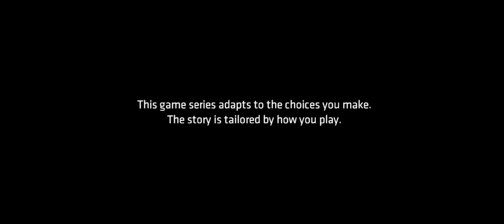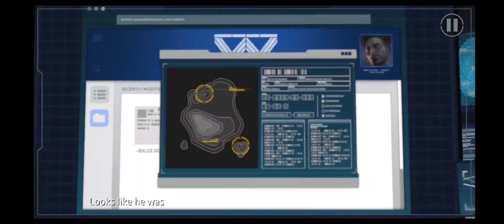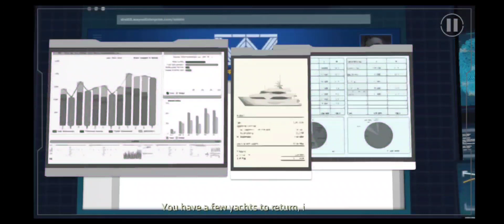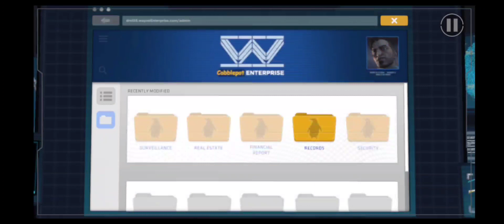Batman : The Telltale Series - Episode 5 - City Of Light - Part 1 - Mobile Gameplay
Game played on Android at 1080p and 60fps

Batman Telltale Full Game Episodes Walkthrough

Batman The Telltale Series is a 2016 episodic point-and-click graphic adventure video game developed and published by Telltale Games.The game is based on Bob Kane and Bill Finger's Batman character, though not tied to any previous adaptation of the work in film or other media.